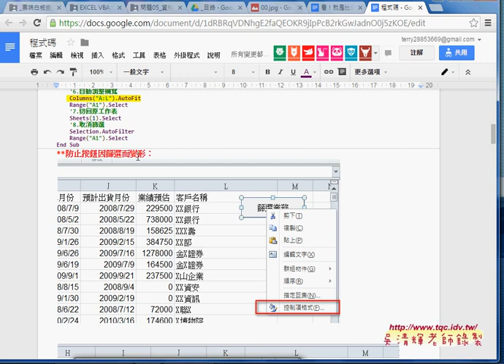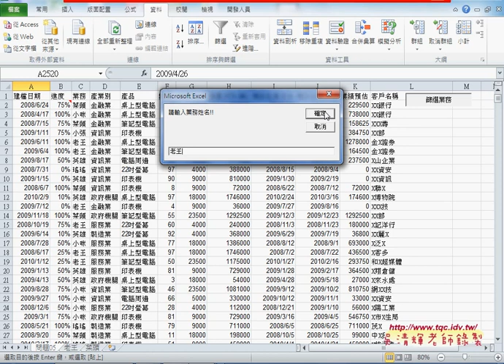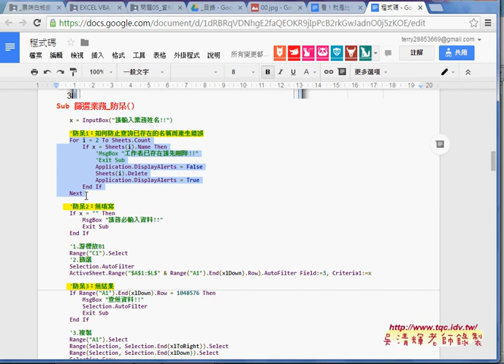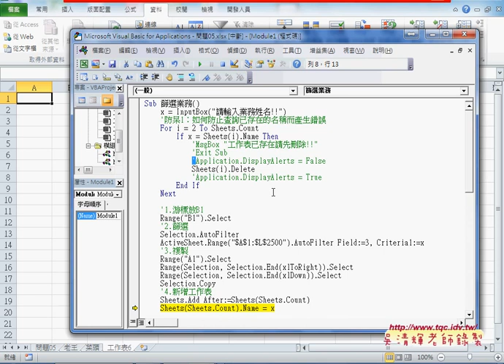03 如何防止查詢名稱已存在所產生錯誤